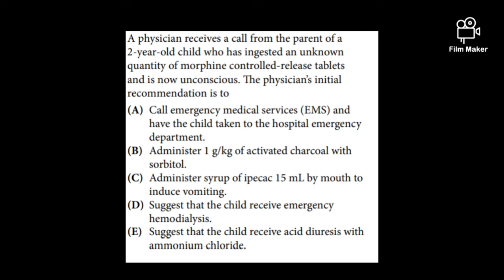Clinical Pharmacy Lectures Case study...Clinical Pharmacy.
Clinical pharmacy is a health science discipline in which pharmacists provide patient care that optimizes medication therapy and promotes health, and disease .
Clinical pharmacists:

Assess the status of the patient’s health problems and determine whether the prescribed medications are optimally meeting the patient’s needs and goals of care.
Evaluate the appropriateness and effectiveness of the patient’s medications.
Recognize untreated health problems that could be improved or resolved with appropriate medication therapy.
Follow the patient’s progress to determine the effects of the patient’s medications on his or her health.
Consult with the patient’s physicians and other health care providers in selecting the medication therapy that best meets the patient’s needs and contributes effectively to the overall therapy goals.
Advise the patient on how to best take his or her medications.
Support the health care team’s efforts to educate the patient on other important steps to improve or maintain health, such as exercise, diet, and preventive steps like immunization.
Refer the patient to his or her physician or other health professionals to address specific health, wellness, or social services concerns as they arise. Case Study...Clinical Pharmacy